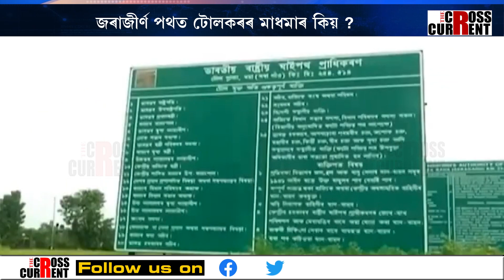অসমৰ অবৈধ টোলগেটৰ আঁৰত কোন মন্ত্ৰী?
অসমৰ অবৈধ টোলগেটৰ আঁৰত কোন মন্ত্ৰী? জৰাজীৰ্ণ পথত টোলকৰৰ মাধমাৰ কিয়?অসম্পূৰ্ণ ৰাষ্ট্ৰীয় ঘাইপথত কিয় টোলগেটৰ ডকাইতি? হৰেন মহন্ত বাহিনীক কিয় চুব নোৱাৰে আইন কানুনে? টোলগেটৰ নামত আৰু কিমান লুটিব অসমবাসীক?